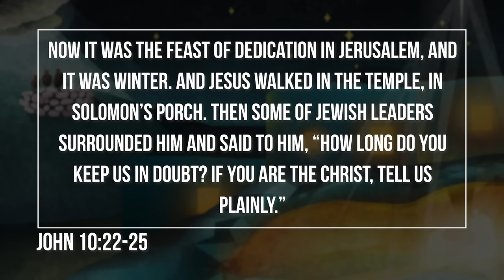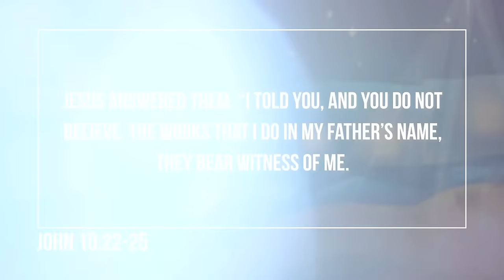Hanukkah & Jesus: The MYSTERY of Light Revealed! | Dreidel | Rabbi Jason Sobel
Everybody loves a good origin story, and in this episode, Rabbi Jason Sobel describes Chanukah's origin (Hanukkah). We can sum up the essence of this Jewish holiday in two words: fighting and lighting. This celebration restores our hope, faith, and trust that our God is true to His word!

The light of Chanukah points to the light of Yeshua-Jesus the Messiah. Yeshua's light lives in you. You are the light. Have Courage and be strengthened, He is with you!

Did you know that while Jesus never celebrated Christmas, He did celebrate Chanukah? Did you know that every significant event in Jesus’ life occurred on a Jewish holiday? Perhaps it would be helpful for us to think of these holidays not so much as Jewish, but God’s. These are God’s appointed times and, consequently, are relevant to all of God’s people. An examination of the origins of Chanukah will build your faith and spark a light in your soul that will shine brightly in a darkened world.

Thank you for viewing this video on the Rabbi Jason Sobel YouTube channel!

Follow @rabbijasonsobel on Facebook, Twitter, Instagram, and others.

We are thrilled to now offer access to our Teaching Library for recurring monthly donors—you'll love it!

Rabbi Jason Sobel dedicated much of his life to finding truth. After years of seeking and studying, he encountered the Lord and found his true destiny as a Jewish follower of Jesus (Yeshua). Suddenly, all the traditions Rabbi Jason grew up with took on new depth and meaning as God connected ancient wisdom with the teachings of the Messiah.

Rabbi Jason Sobel is the author of several books, including his recent book, the nationally bestselling Mysteries of the Messiah: Unveiling Divine Connections from Genesis to Today, and recently released, Rabbi Jason’s and Kathie Lee Gifford’s new book The God of the Way– already a NY Times Bestseller!

Rabbi Jason is the author of Breakthrough and Aligning with God’s Appointed Times. Rabbi Jason Sobel also co-authored the New York Times bestseller The Rock, The Road, and The Rabbi with Kathie Lee Gifford. He is the spiritual advisor to The Chosen TV Series, and host of The Chosen Unveiled and Mysteries of the Messiah TV series on TBN.